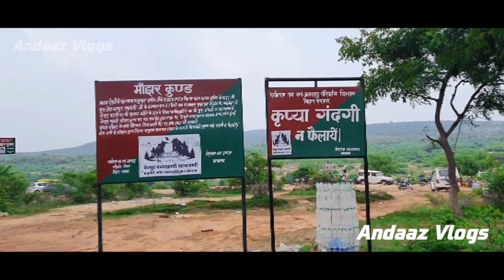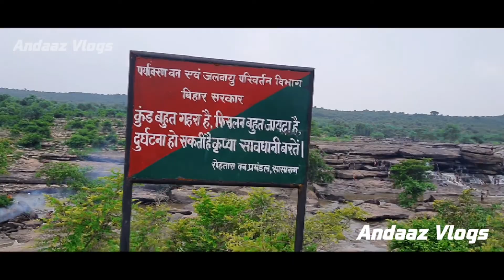माझर कुंड कैसे जाए - Majhar_Kund Jane Ka Rasta - मौत का कुंआ बिहार - Majhar Kund Sasaram Bihar Scene